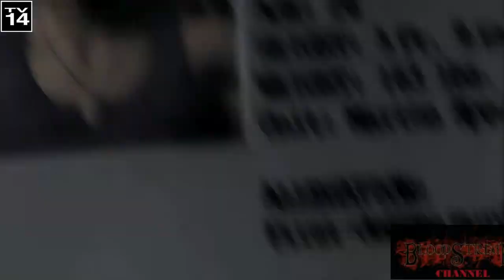Evil Masters Web Serie 1 x 01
Mi scuso per l'audio non ottimale ma è il mio primo lavoro ... :)